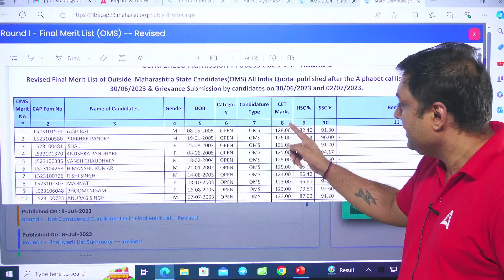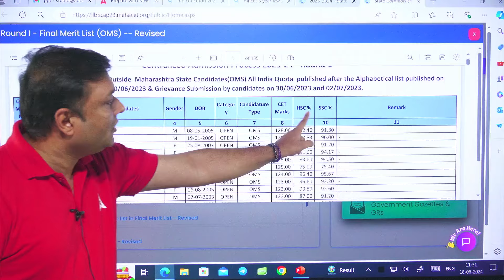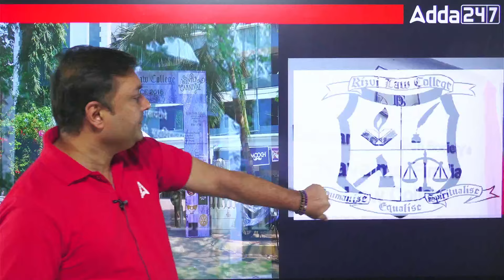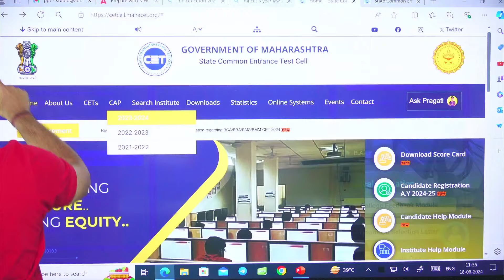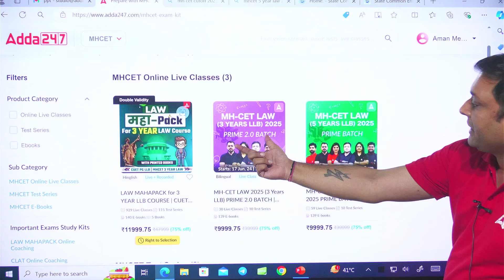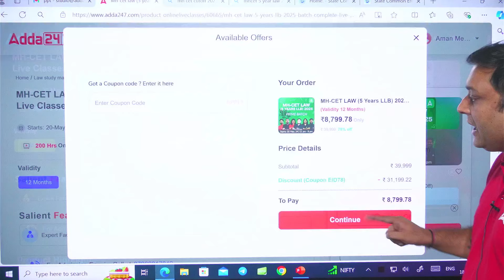MH CET 2024 : Top Colleges Under MH CET LAW | By Ashish Sir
Join Ashish Sir as he highlights the top colleges under MH CET LAW 2024. Get detailed insights into the best law colleges you can apply to through the MH CET exam. Perfect for aspiring law students aiming to secure admission in prestigious institutions.

🔥🔥 Target CLAT  🔥🔥
📚To Enroll "CLAT Achievers 2.0 Batch 2025" 👇

 🔥🔥 LEVEL UP CLAT  🔥🔥
📚About "LAW MAHAPACK"👇
1. 12 & 24 Months subscription to access all the upcoming batches of CLAT, AILET, MHCET & Other 5 Year Law Exams.
2. Comprehensive Syllabus Coverage of 7 Law Entrances (CLAT, AILET, MHCET, SLAT, JMI, AMU, CUET UG LLB)
3. 30 Mock Test Series with Detailed Solutions
4. Printed Book for Complete CLAT Entrance Exam